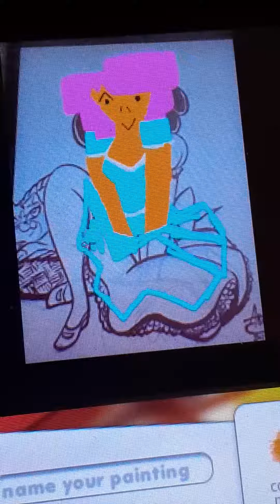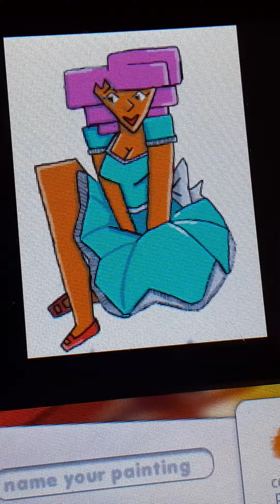mainasha colors3d redraw test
This blockhead artstyle allows drawings to be done faster. oc belongs to arie monroe.